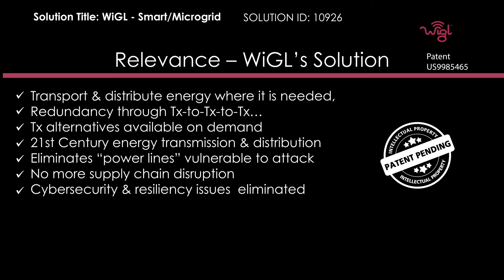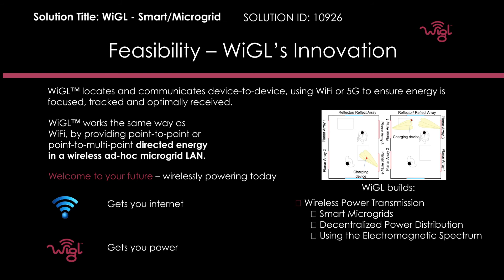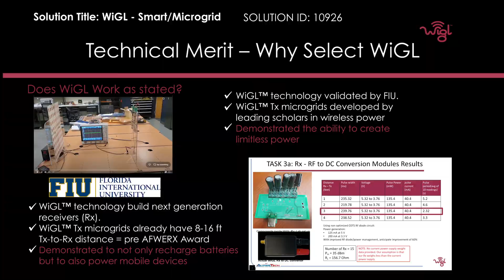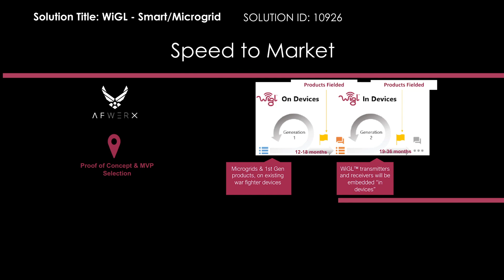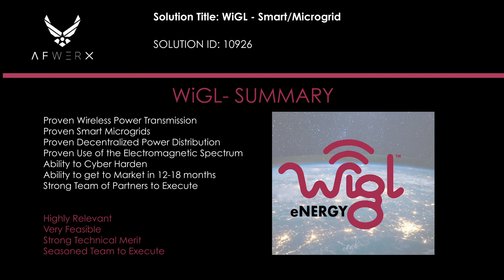WiGL AFWERX Microgrid | Wireless Power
WiGL AFWERX Microgrid | Wireless Power. WiGL Wireless Power for DoD and commercial use.

Let's WiGL: Wireless electric Grid Local Area Networks (WiGL; pronounced "wiggle")...are the future of wireless power. Never suffer from a dead or dying battery again.

The Wireless Electrical Grid LAN (WiGL), is a new technology that will drastically reduce costs, shorten downtimes and improve the value proposition of countless goods and services by sending targeted energy through the air.

The vision of WiGL is simple: Be the dominant name in wireless power!
Mission 1: Put a WiGL network umbrella over all forms of wireless power by 2025.

​Mission 2: Remove cords, battery loss, and recharging time as a LimFact by making WiGL available whenever, wherever electrical power is needed. End the AC versus DC "Current Wars".

WiGL (Long Distance Wireless Power)
wigl energy ⚡️ new technology ⚡️
Hampton, VA, United States